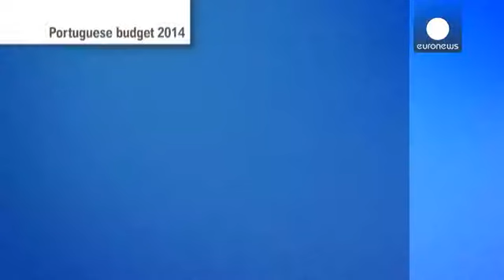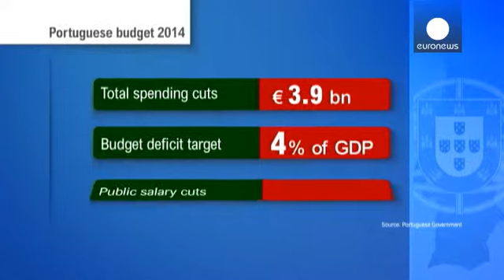Portugal: Maioria aprova Orçamento para 2014 - economy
Apesar dos protestos, e sem surpresas, o Orçamento de Estado para 2014 foi aprovado com os votos...

Apesar dos protestos, e sem surpresas, o Orçamento de Estado para 2014 foi aprovado com os votos da maioria PSD/CDS-PP, à exceção do deputado do CDS Rui Barreto. A oposição votou contra.

No debate antes da votação final, um dos temas mais contestados foi o aumento do IVA para 23%, por exemplo na restauração e bebidas, como destacou Bruno Dias, do PCP: "Aquilo que nós encontramos na atualidade é uma situação económica e financeira de desespero para milhares de pequenas e micro empresários da restauração e bebidas que os senhores decidem condenar mais uma vez no orçamento de 2014".

Por entre apelos à "demissão" de um grupo de manifestantes nas galerias da Assembleia da República, a ministra das Finanças defendeu a necessidade dos cortes nos salários e pensões. Maria Luís Albuquerque considera que "a diminuição dos gastos em prestações sociais e despesas com pessoal é inevitável, na medida em que representam, em conjunto, 70% do total da despesa pública".

No próximo ano, o governo português quer poupar 3,9 mil milhões de euros, para conseguir atingir um défice de 4% do PIB, depois da "troika" não ter aceite flexibilizar a meta.

Uma das principais medidas é o corte entre 2,5 e 12% nos salários superiores a 675 euros na função pública.

O governo conseguiu outra vitória esta terça-feira

Por um voto de diferença, o Tribunal Constitucional deu luz verde ao aumento de 35 para 40 horas de trabalho semanais na função Público. A medida permitirá o governo poupar quase 170 milhões de euros no próximo ano.